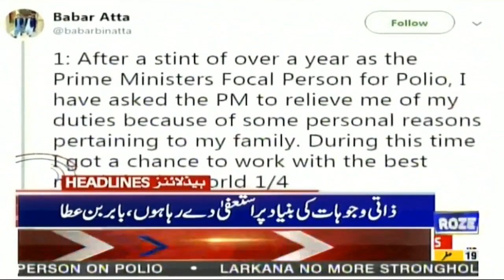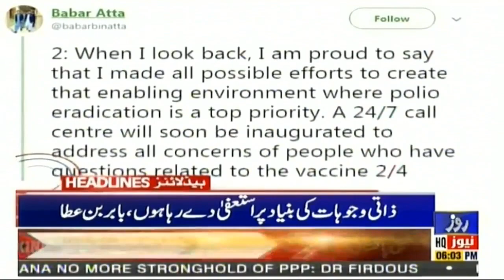Roze News Headlines || 06:00 PM || 18 Oct 2019